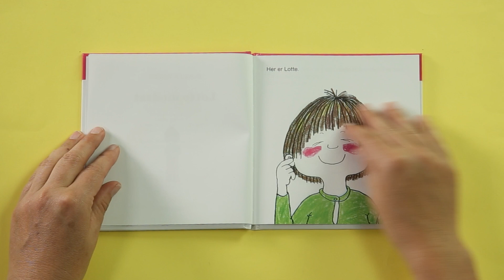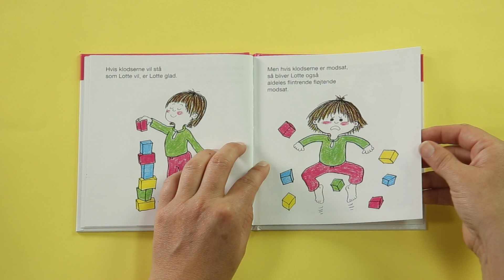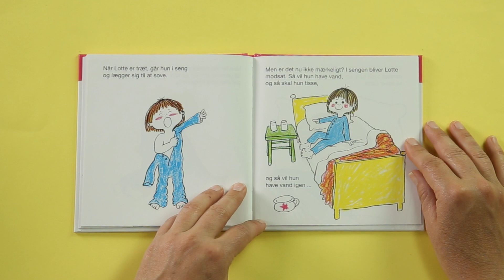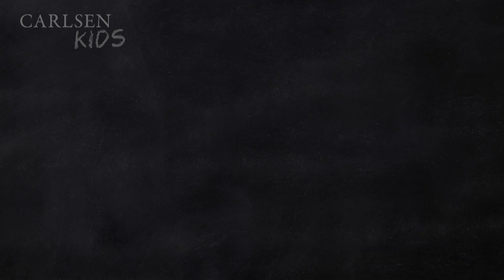Lotte modsat | Af Gunilla Wolde | Carlsen Kids | Højtlæsning for børn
Hør Christine Skou læse historien Lotte modsat af Gunilla Wolde. Totte og Lotte bøgerne handler om små og store ting, de 2 – 5 årige kan komme ud for. Gunilla Woldes skønne streg illustrerer klart og enkelt nogle af de mest basale hverdagsoplevelser i børnehøjde.

Om historien:
Er Lotte glad eller gal, eller er hun ren eller beskidt? Og er mor sød eller dum? Det kan du læse meget mere om i  "Lotte modsat".

Carlsen Kids er Forlaget Carlsens højtlæsningskanal for børn 3-6 år. Gode historier til små læseheste stimulerer læselyst og fantasi. Højtlæsning skaber nærvær og har en positiv effekt på dit barns sproglige udvikling.